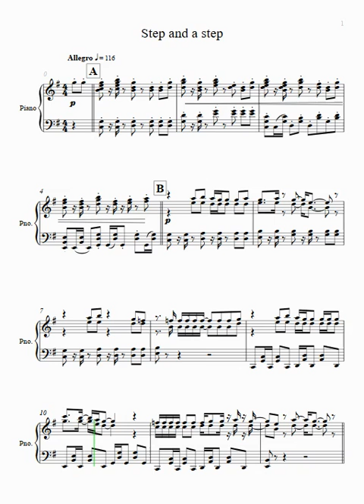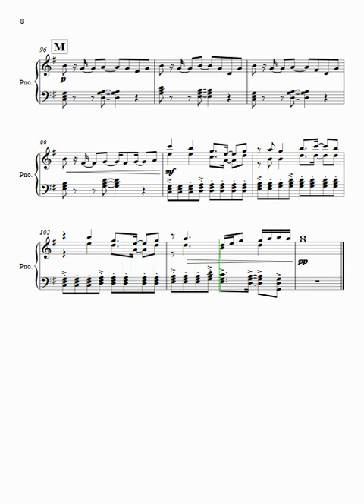里空 楽譜作成 【Step and a step】 耳コピ 自閉症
Step and a step
NiziU　デビューシングル

18才知的障害を伴う自閉症の息子が毎日楽譜作りを楽しんでいます

自閉症
里空
耳コピ
シベリウス
ピアノ
autism
Sibelius